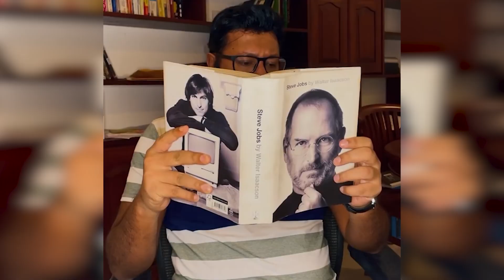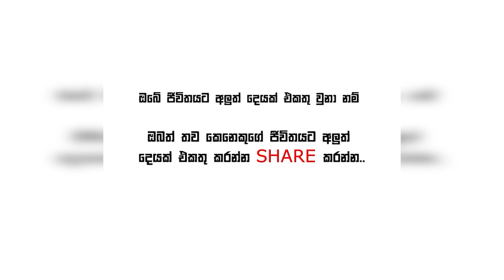[Sinhala] Focus on your own book - DMM Day 13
Focus on your own book - DMM Day 13
Daily Morning Motivation is back in 2022.